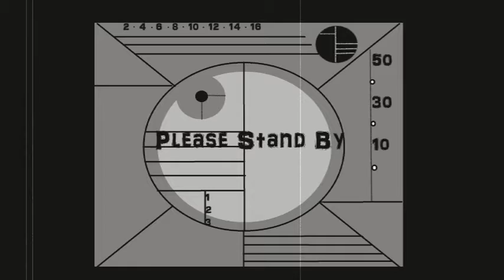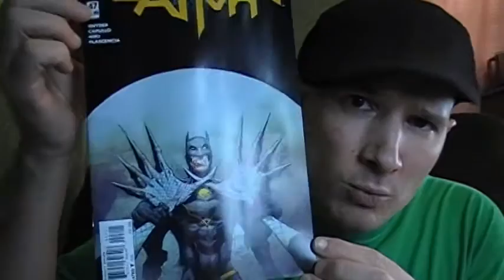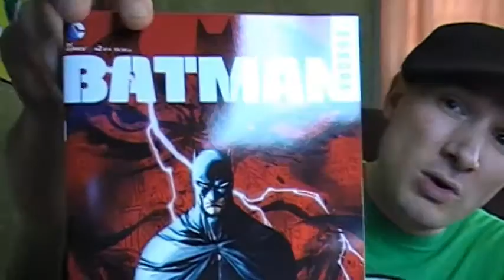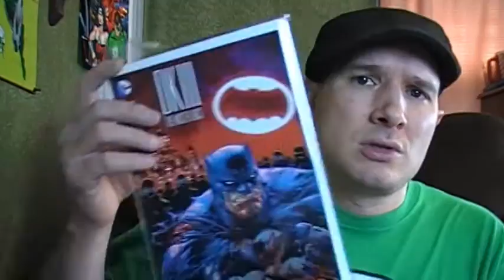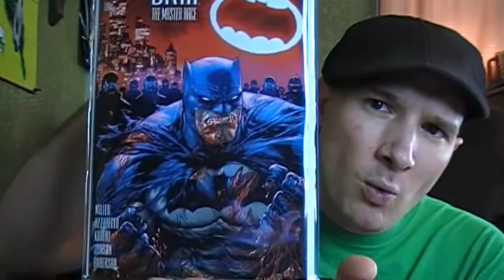Off The Cuff: The Bat-rant!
Lucky talks a little about Batman and the comic book industry.